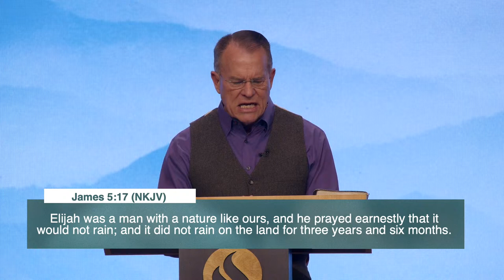What Does Prayer Have to Do With Healing? - Healing NOW with Daniel Amstutz - April 10, 2024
Imagine a place that not only teaches biblical truths about healing but also empowers people to walk in healing and minister it to others.

Welcome to Healing Now at Charis Bible College in Woodland Park, Colorado. At Healing Now Service, you will receive live teaching from some of the best Bible teachers in the world. The Word of God breaks down lies, answers your questions, and overcomes every doubt in your heart. At every service you will have the opportunity to participate in worship that builds expectation and receive prayer from healing disciples who know the heart of God and confidently operate in the Spirit.

Join Charis Bible College’s Healing Now nearly every Wednesday at 1 p.m. MT.